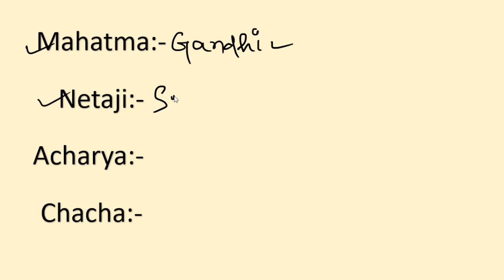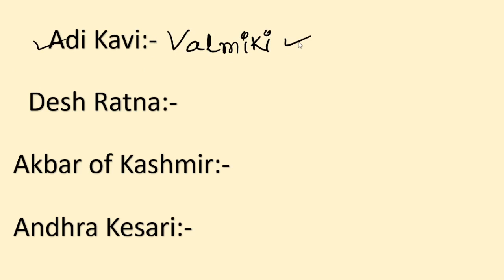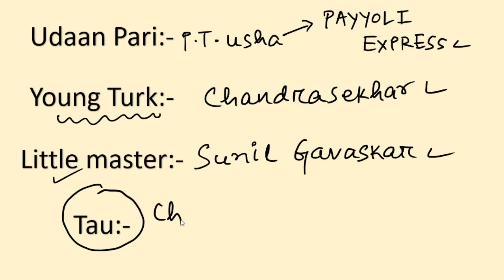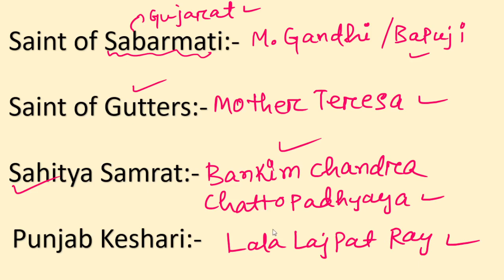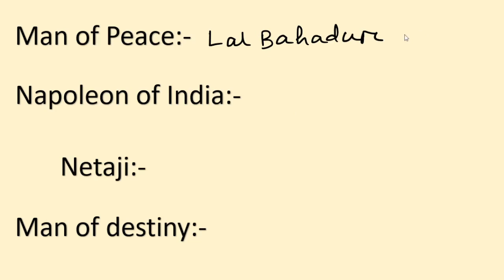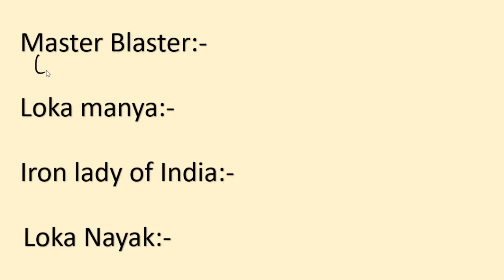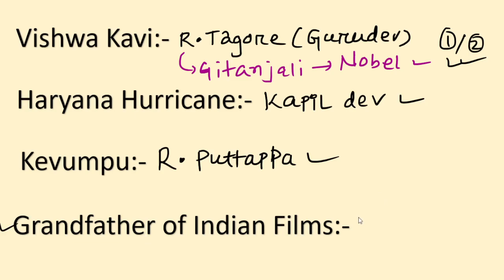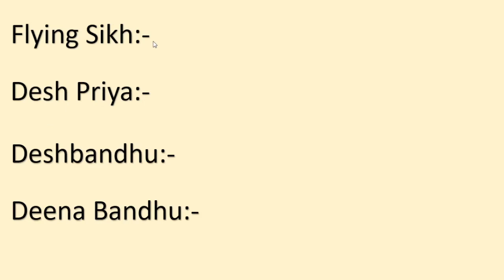FAMOUS PERSONALITIES & THEIR TITLES |TITLES OF EMINENT PERSONALITIES |STATIC GK |TARGET SSC GD 2022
Titles were given to some great men for their outstanding contributions to different activities. Like Gandhiji is known as MAHATMA, there are a lot of eminent personalities who are known as by titles given to them.
In this video I have discussed some important personalities and their titles.
It is very much essential for your Exam point of view.